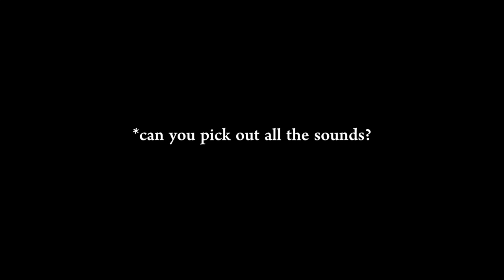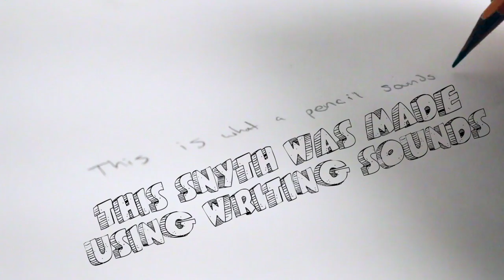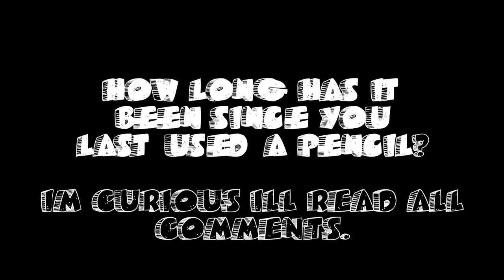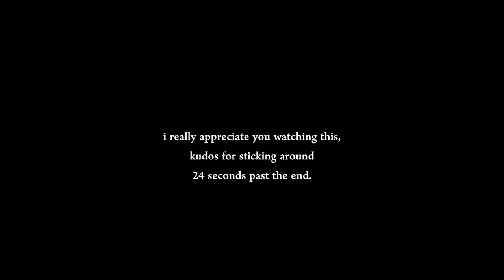i made a song using sounds from pencils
I hope you have a wonderful day! Thanks for checking out these older videos!
Go do something fun :) i made a song using sounds from only pencils.